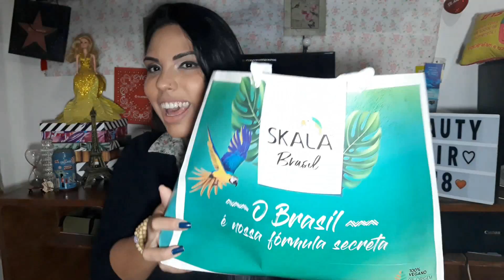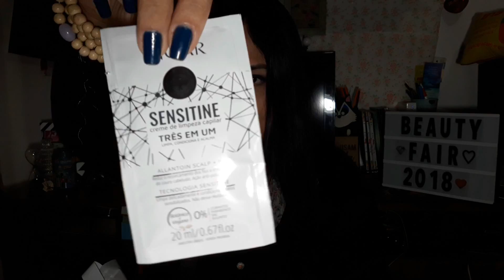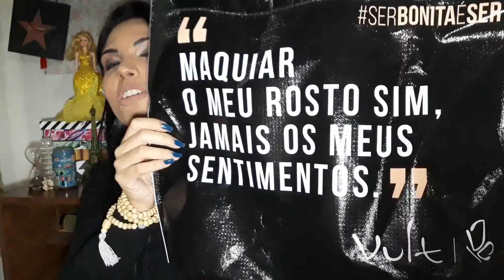Beauty Fair 2018 Part II | Recebidos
Chegou a hora da Susu compartilhar com as minhas kéridas todos os recebidos da Beauty Fair 2018!
Já adianto que tem muita coisa legal!! E vai rolar desapego sim!!

Espero que gostem e fiquem super a vontade para tirar as dúvidas!!

Gratidão por tudo e até a próxima!